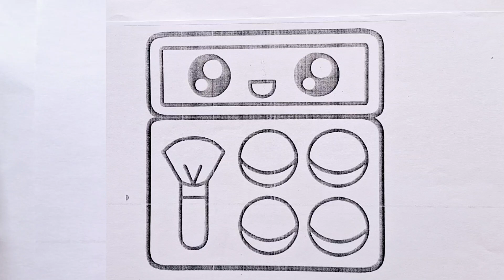Palette Drawing,painting and coloring for kids| Toddler| how to draw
Hello everyone! Today I'm drawing a palette this look colorful, and beautiful love drawing and painting, please try to draw, paint with m.